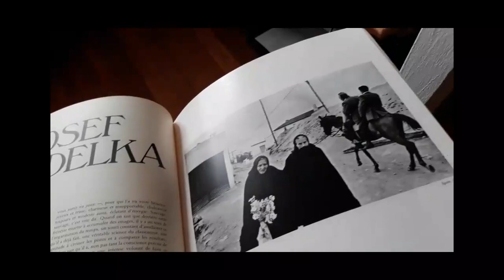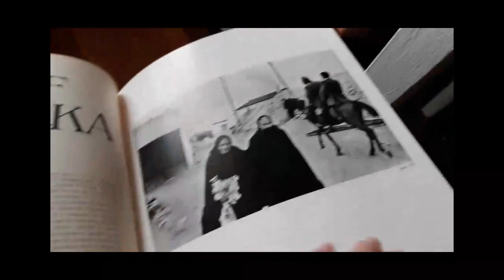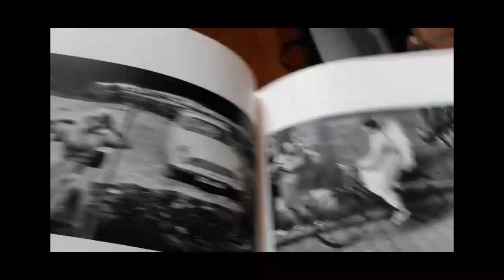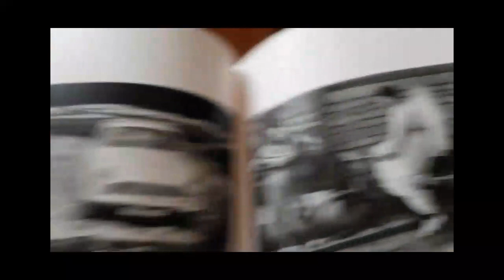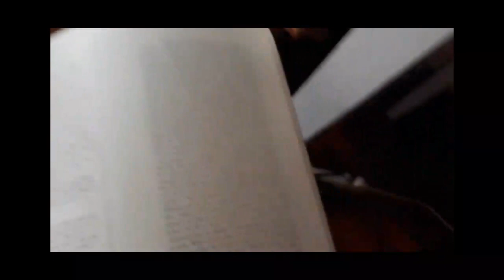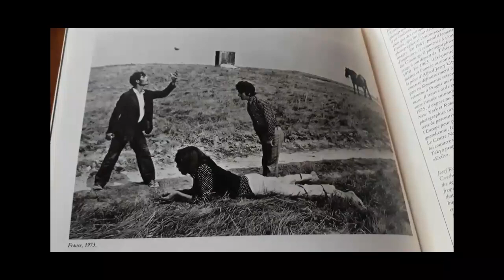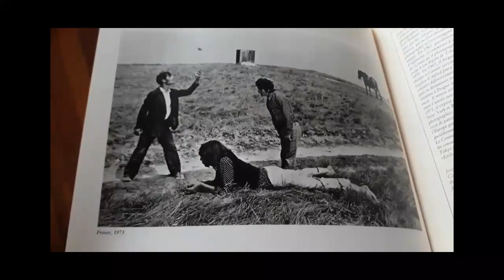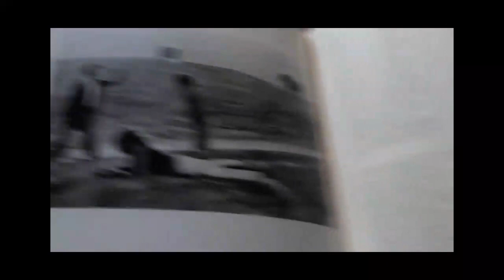ABOUT THE ARTIST- Josef Koudelka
Josef Koudelka

 Born-January 1938) is a Czech-French photographer, known for his dramatic black-and-white images which address social and political issues.

Photographs in this video are photographed, from the magazine: " Camera".

Send questions  pertaining to Photography and Art and Visual Art Lessons to;

Jacqueline’s Art Studio-Stay in tuned NEW content coming soon

BOOK A SESSION:
1 )Art Coaching,-Guiding Artists -$80.00- one hour
2) Art Instruction-$80.00 one hour

My intention is to inspire those who are growing and developing their art practice.  Also those who would like to explore art as a tool for self expression, relaxation and therapeutic effect.

If anyone has questions please ask below in the comment area.
Book a free consultation with me.